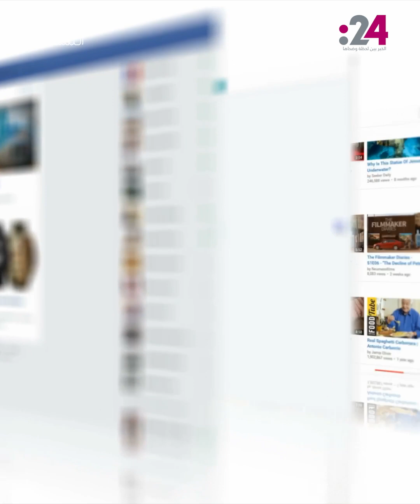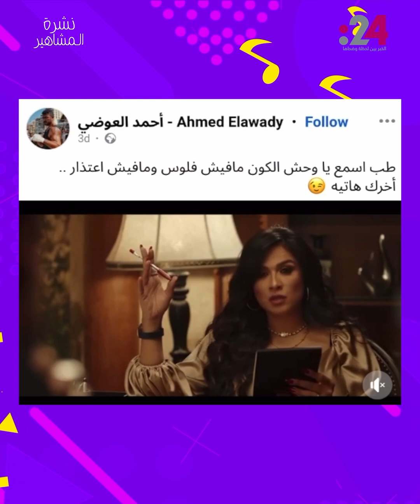نشرة المشاهير(975) : جدل عودة شيرين وحبيب.. وحفل سوبر بول